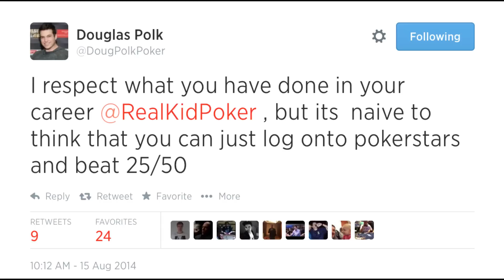Daniel Negreanu Is Up For a $25/$50 Online Challenge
Team PokerStars Pro Daniel Negreanu responds to the recent Twitter debate about whether or not he's able to beat $25/$50 on PokerStars. Negreanu's up for the challenge, but not right now as online poker's not legal in his home state of Nevada.